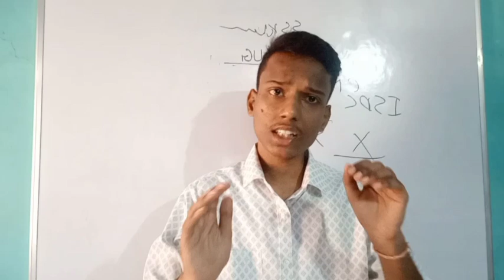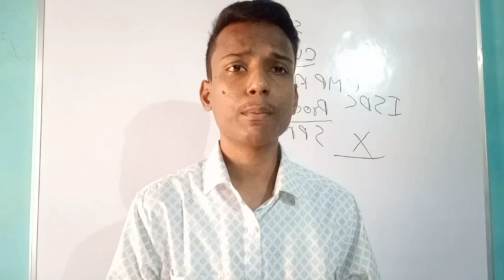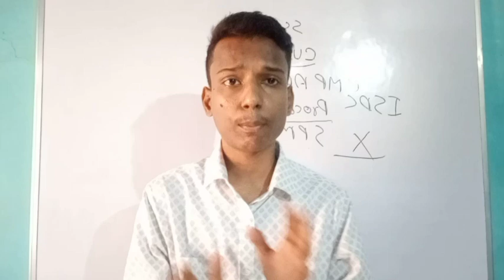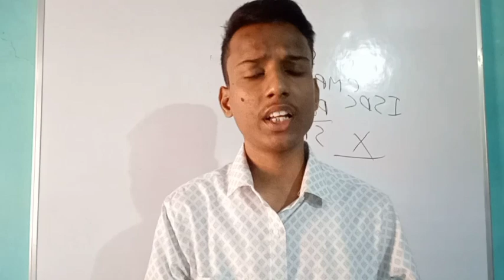Allahabad University CUET UG Expected Cutoff 2024 || BA BSC BCOM BALLB || 1st Expected Cutoff 2024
your queries -

Allahabad University CUET UG Expected Cutoff 2024
Allahabad University BA expected cutoff
Allahabad University BSC Expected Cutoff 2024
Allahabad University BALLB expected cutoff
Allahabad University CUET UG Counseling 2024
Allahabad University CUET UG main campus cutoff 2024
Allahabad University CUET UG Safe Score
Allahabad University CUET UG registration
Allahabad university CUET UG 2nd phase registration
Allahabad University CUET Cutoff main campus

allahabad university cuet ug allahabad university cuet ug subject combination

Allahabad University bcom expected cutoff
CMP degree in BA cutoff
CMP degree college bsc cutoff
CMP degree college BALLB cutoff
CMP degree college bcom cutoff
ecc ba cutoff
ecc ballb cutoff
ecc bsc cutoff
ADC ba cutoff